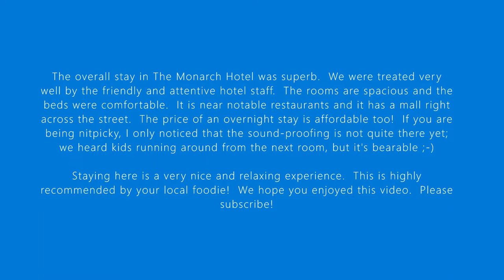Staycation in Calasiao, Pangasinan | The Monarch Hotel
An affordable 4-star Hotel in Calasiao, Pangasinan - The Monarch Hotel.  Please check it out!